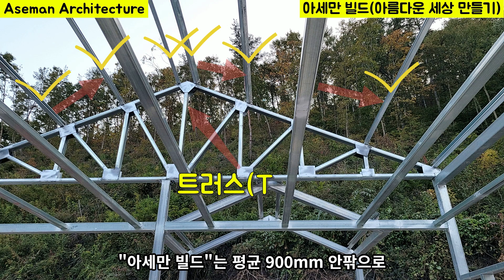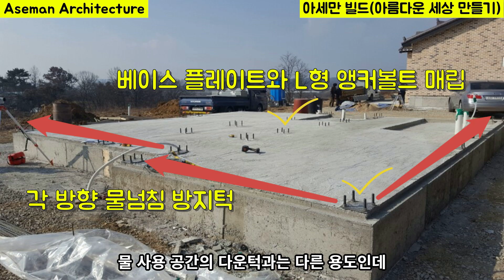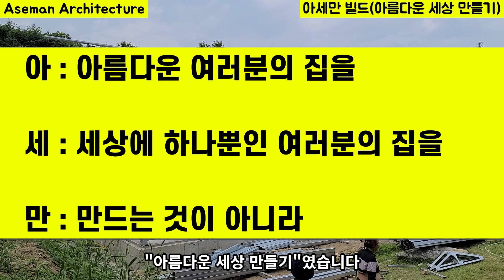경량철골주택 시공 디테일1,경량철골시공,경량철골 주택시공과정,경량철골 공사과정,경량철골공사과정,경량철골2층주택가능해?경량철골주택 철골조시공,경량철골주택 철골시공과정,h빔철골주택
경량철골공사 내용과 과정,자재 명칭 및 시공 포지션 상세설명 영상!

경량철골 주택을 짓고자 하시는 분들께
수직 철골 구조체 컬럼과 수평 철골 구조체 거더와 빔, 상방, 중방, 하방,
그리고 트러스와 펄린 자재 등의 시공과 설치에 대한 설명과 시공내용을
20여년간 설계와 현장시공을 직접 챙겨왔던 전문가의 진솔한 얘기를 담았습니다.

경량철골 2층 주택이 과연 인허가가 나는지와
H빔 철골과 경량철골 구조체의 장단점에 대해서 알아보고
자체 공장에서 제작된 자재들이 현장에 반입되어 설치되는 과정에서
경량 철골 샌드위치 판넬주택에 대한 정석 시공방법과 주의점에 대해 알아봅니다.

각각의 자재들의 명칭과 설치될 위치와 포지션
누구나 잘 알지 못하기 때문에 아무도 알려주지 못하는 경량 철골 시공에 대하여
연속으로 3편 시리즈로 제작하는 영상 중에서
오늘은 그 1편 내용으로서 집을 짓고자 하시는 분들께
조금이나마 도움드릴수 있도록 정성들여 만들었습니다.

부디 튼튼하고 안전한 집을 지으시길 소망합니다.

- 아름다운 세상 만들기(아세만 빌드) 가족 일동 -